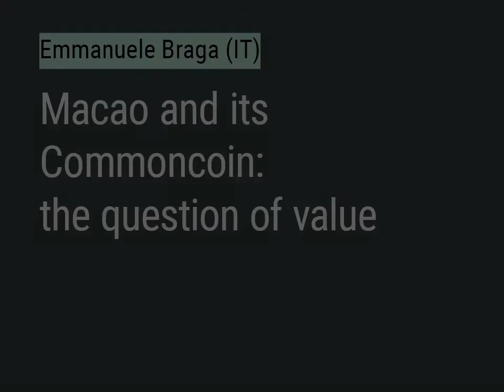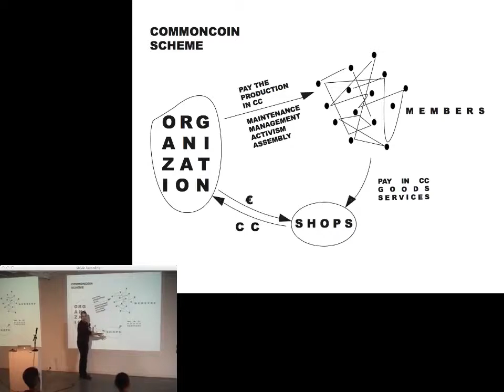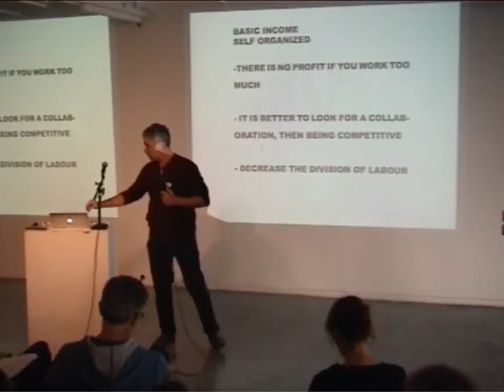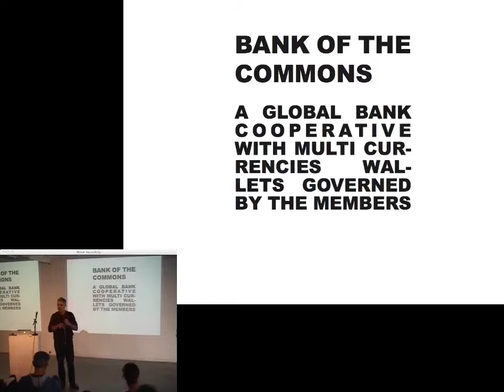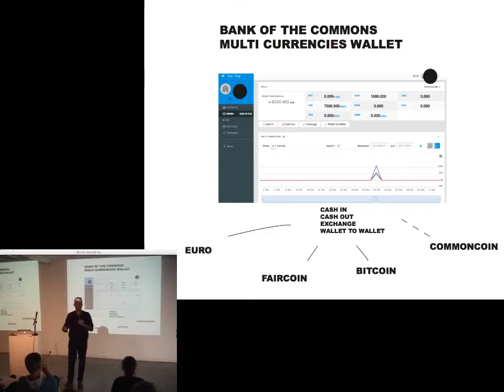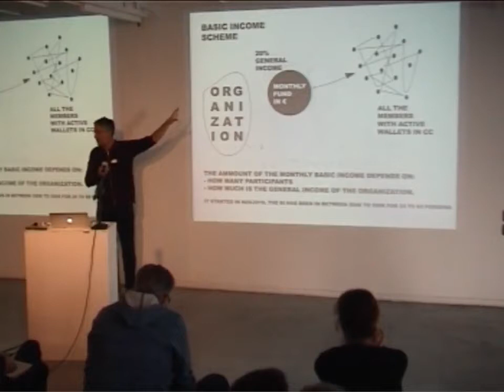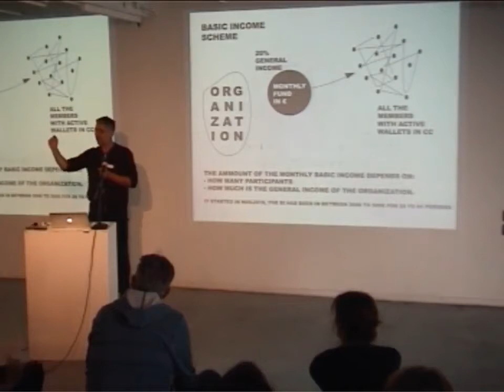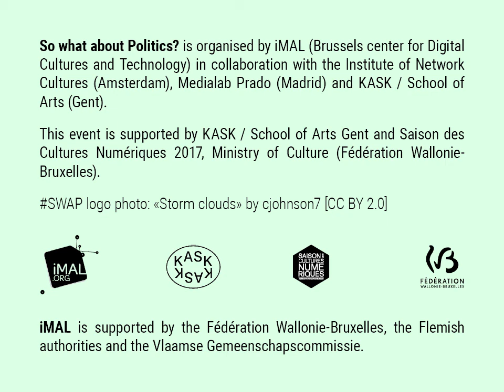SWAP: Emanuele Braga (Macao Center)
Emanuele Braga (Macao Center)
Macao and its Commoncoin: the question of value
The Milano-based Macao center is a self-organised Center for Art and Research. It has released its own community cryptocurrency, the Commoncoin. Governance of the Commoncoin project is decided by consensus of a general assembly. At the end of every month, all members of the Center’s assembly receive an equal basic income in Euro generated by the income of the activities of the organization. Emanuele writes, “In a plausible future in which algorithms might control our economical, relational and spatial behavior, it will be a challenge to find a way to question these systems without creating a democratic deficit as a collateral effect. As automation begins to replace more of the work once performed by humans, how will it be possible to keep purchasing power? In the past, wealth was redistributed through salary, and the salary was the focal point of the workers’ struggles and the union’s demands. But what happens when income is no longer the central issue? What new models of struggle and organization can we imagine?”

Emanuele is co-founder of the Macao center, an artist, researcher and activist. In addition to his work at Macao, he co-founded the dance and theatre company Balletto Civile (2003), the contemporary art project Rhaze (2011), as well as Landscape Choreography (2012), an art platform questioning the role of the body under capitalism. His research focuses on models of cultural production, processes of social transformation, political economy, labor rights and the institution of the commons.